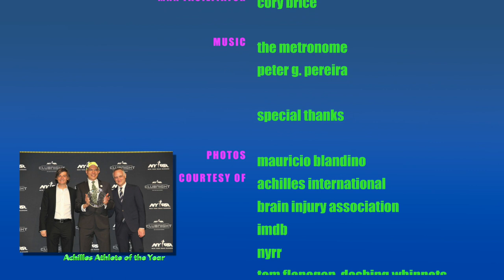Mauricio Blandino an Achilles International athlete is the guest.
Mauricio Blandino is lucky to be alive. Given this chance Mauricio has transformed himself through running and is making a difference for others.

Recorded Thursday January 10th at MNN/59th.